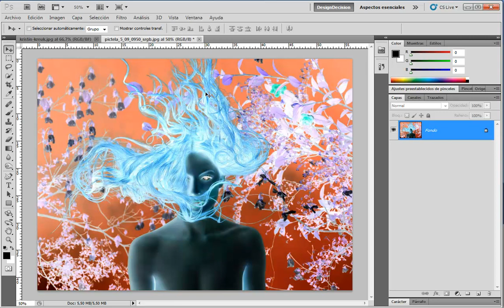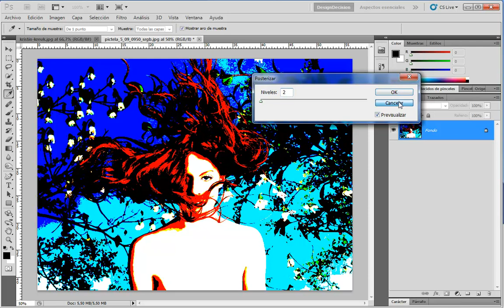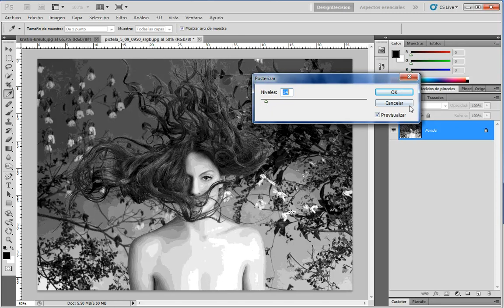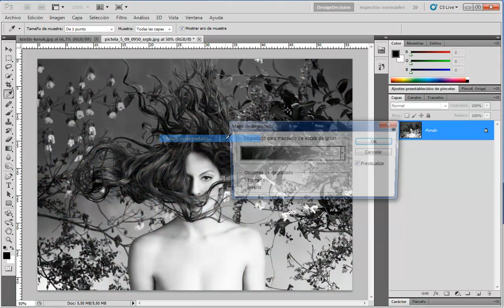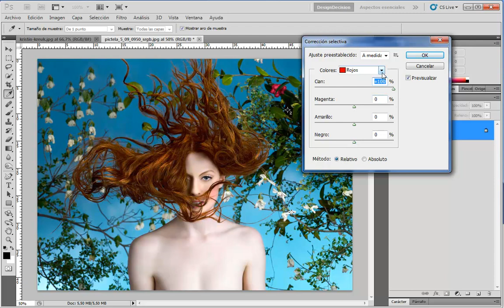Posterizar, Umbral, Corrección Selectiva - Adobe Photoshop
Tercera parte de esta serie de ajustes de imagen.

En esta lección vemos los ajustes de Invertir, Posterizar, Umbral, Mapa de Degradado, Corrección Selectiva!

CONECTA CONMIGO!